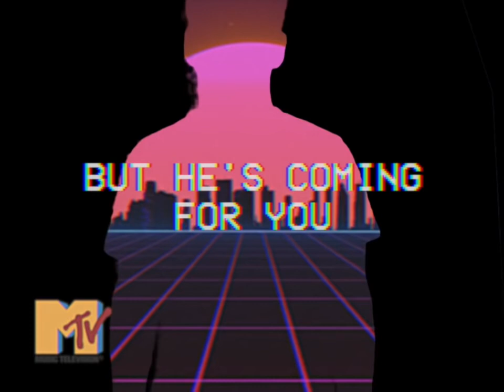If Pumped Up Kicks was an 80s song Synthwave Cover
Here's my Pumped up Kicks Cover as an 80s Remix / Synthwave song.
The original song is by Foster the People
Tags: 80s Remix / Pumped up kicks cover / 80s disco cover / synthwave cover / pumped up kicks remix / modern 80s music